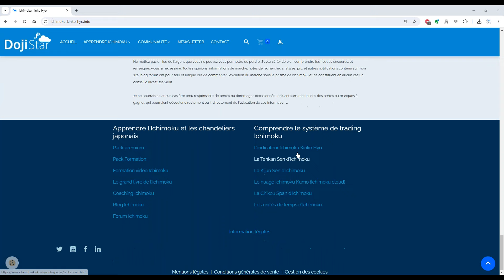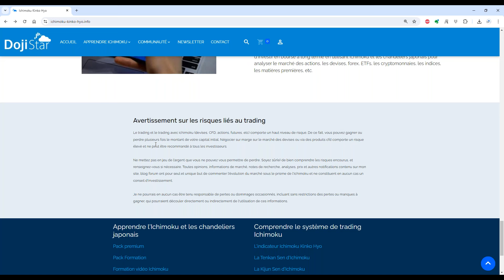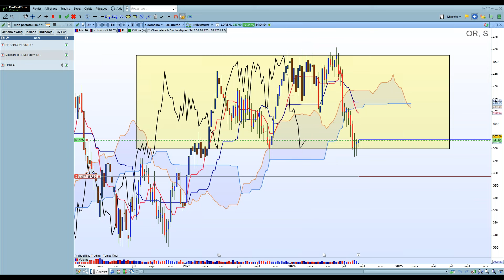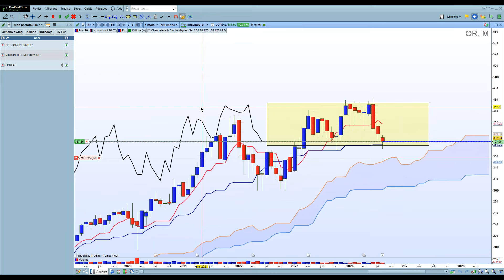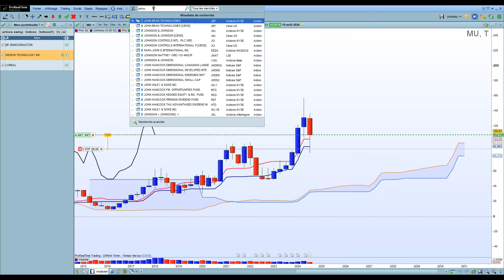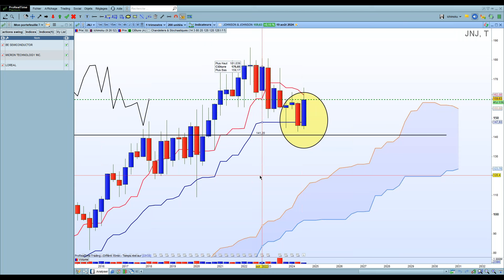Stock Picking Ichimoku MU et L'oréal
Le 20 août 2024
Micron Technology et l'Oréal

Participez demain mercredi 21 août en direct à ma revue de marché actions: J'analyserai les actions Engie, DSY, Edenred, STM, Stellantis, LVMH, Kering, Catana, Trigano, Sanofi, Interparfums, FDJ

Découvrez mon site web blog et forum dédié à l'ichimoku kinko hyo
Découvrez ProRealTime Web la plateforme de trading gratuite en accès immédiat